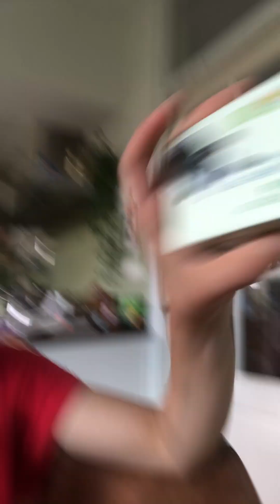Deel 2 Sora bakken